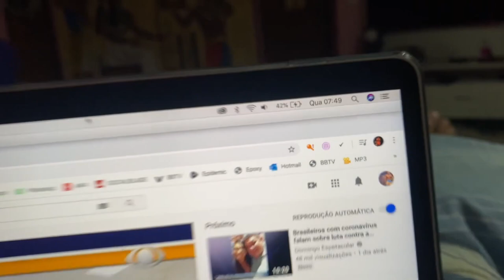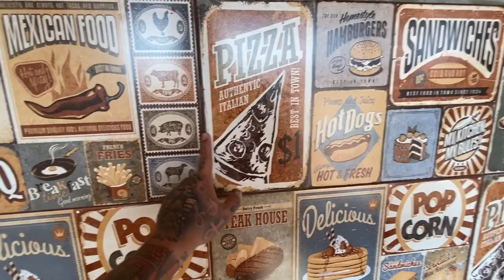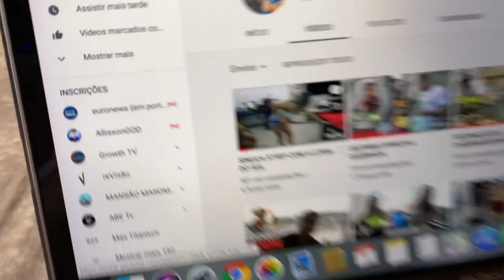HORTA NA MANSÃO MAROMBA